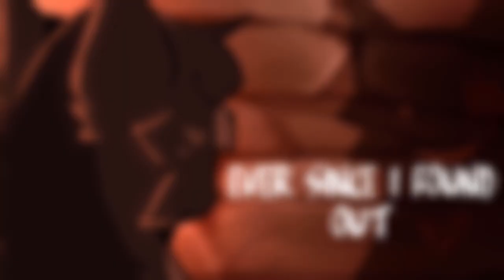L_ST-_N-D_TA | AMV/PMV map | Part 3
[This video is intended for a 13+ audience]
MAP PART!! Woo hoo. I really experimented with this one and overall, i'm quite pleased with how it came out!!
Aaaand more Life Is Temporary content!! Im hoping to release the first page very soon,,
Thank you all for being so patient,, I hope you're as excited as I am to release the first page and get the story going!! C:
For: Xrum
Sendspace: SENT
Characters used: Trix, Shadine
Animation/art belongs to Fudgimew (me)
Programs used:
Clip Studio Paint EX (Art/Animation)
Hitfilm Express (Camera movements and effects)